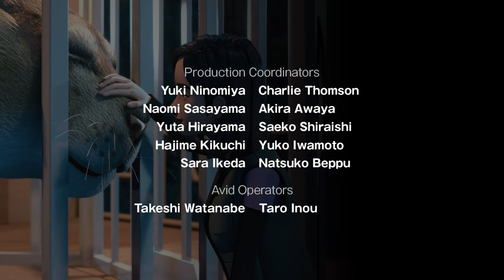KONG: King of the Apes | S01E07 | Poacher's Prize | Amazin' Adventures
Richard creates a trio of biono-clones from Lady the Liger’s DNA, and Kong and company must rescue the creatures before they're sold as designer pets and living weapons. It doesn't help that Kong's new camouflage generator poops out at the worst possible moments!

KONG: King of the Apes - Season 1 Episode 7 - Poacher's Prize